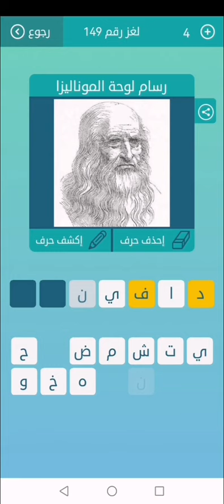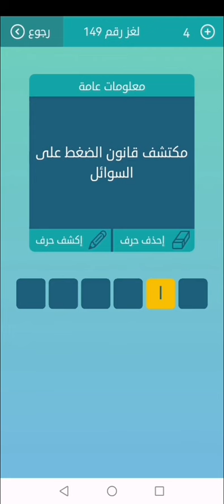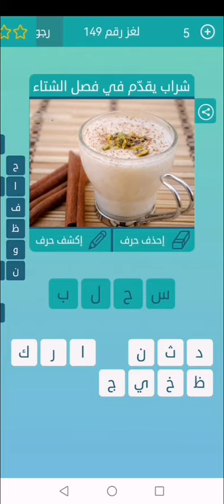لعبة كلمات متقاطعة - المجموعة 17 - لغز 149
لعبة كلمات متقاطعة
 المجموعة السابعة عشر
 لغز رقم 149
زوووم ان ، من 4 حروف
رسام لوحة الموناليزا
من أسماك البحار معضمها مفترسة ، من 3 حروف
مكان لحفظ الملفات والسجلات و الوثائق أو اية مواد لها اهمية تاريخية ، من 5 حروف
ما هذا، من 5 حروف
من فصيلة البلوط، من 6 حروف
من الفنون الجميلة تقوم على تحويل الحجارة او المعدن الى تمثال او قطع فنية ، من 3 حروف
مكتشف قانون الضغط على السوائل، من 6 حروف
اكمل المثل ، أترك الهم __، من 5 حروف
شراب يقدم في فصل الشتاء، من 4 حروف
معاني و مفردات ، اختراع، من 6 حروف
الجزاء على الذنب، من 4 حروف
الاهتمام بحسن المظهر، من 5 حروف
حزورة ، شيئ اذا اطعمناه لا يشبع واذا سقيناه يموت، من 5 حروف